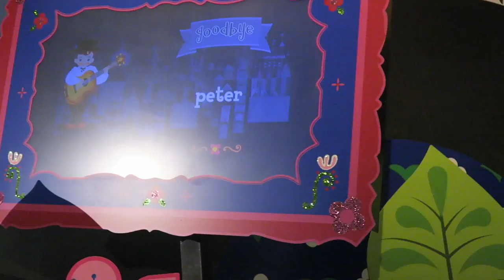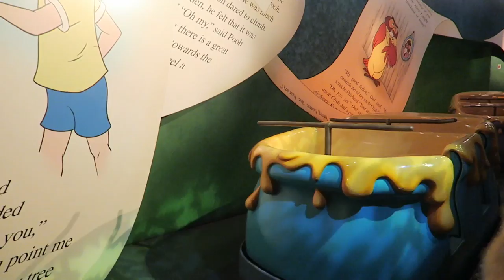First V.I.Passholder Event at Magic Kingdom! | Naples to Orlando!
Goodbyes are the worst! After a beautiful morning at the beach and mall in Naples, we travel back to Orlando with heavy hearts. We waste no time and head straight to the V.I.Passholder event at Magic Kingdom the minute we return. Our entire night is spent in Fantasyland, knocking out attraction after attraction. We really wish the event was just an hour longer, because wait times were still affected by regular park day guests for half the event. What are your thoughts on the event?